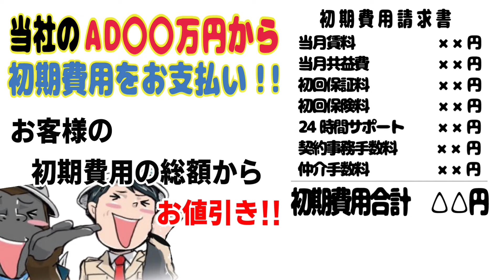※募集終了※20万円キャッシュバック【ジオエント山吹神楽坂】江戸川橋駅｜ルームツアー参考動画（最終更新日2024年12月12日）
物件名
ジオエント山吹神楽坂
「20万円キャッシュバック」に変更中！
※動画内では初期費用5万円とご紹介しておりますが「仲介手数料無料、20万円キャッシュバックでご紹介」に変更となっております

▼初期費用概算書　※220,000円のお部屋の場合
・前家賃　220,000円
・前管理費　15,000円
・敷金　220,000円
・初回保証料　※117,500円
・初回保険料※2　要問い合わせ
初期費用合計額　572500円＋初回保険料
当社キャッシュバック額　200,000円

▼その他費用
・口座振替事務手数料：110円/月
・退去時清掃費用：1R・1K・1DK　38,500円　1LDK　44,000円
※故意・過失による損耗毀損については別途請求対象となります。
・エアコン清掃費用：1R・1K・1DK　11,000円　1LDK　22,000円
・短期解約違約金：1年未満解約時、賃料+共益費1ヶ月分の支払い有り

物件詳細

▼所在地
東京都新宿区山吹町297-1
▼設備
・ネット使用料不要
・自転車置場(無料)　・バイク置場(有料)
▼構造
・鉄筋コンクリート造地上8階建
▼間取り（面積）
・1R/1K（ー㎡）
・1DK（ー㎡）
・1LDK（ー㎡）
▼築年月日
・2023年2月
▼交通
・東京メトロ有楽町線　江戸川橋駅　徒歩4分
・東京メトロ東西線　神楽坂駅　徒歩7分
▼賃貸戸数
・57戸
・1R/1K　ー円（ー円）
・1DK　ー円（ー円）
・1LDK　ー円（ー円）
▼敷金/礼金
・1ヶ月/0ヶ月
▼契約期間
・普通借家　2年
▼更新料
・新賃料の1ヶ月分

※1 賃貸保証委託契約必須　・オリコフォレントインシュア　保証料：賃料等の50％(最低2万)、月次保証料：賃料等の1％(更新料無)　・エルズサポート　保証料：賃料等の50％(最低2万)、月次保証料：賃料等の1％(更新料無)

免許年月日:令和5年12月25日